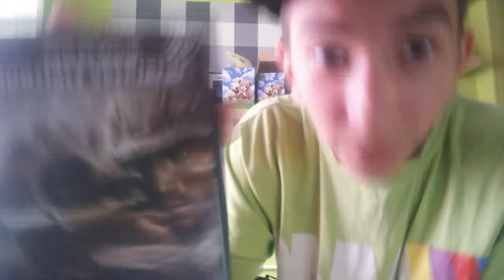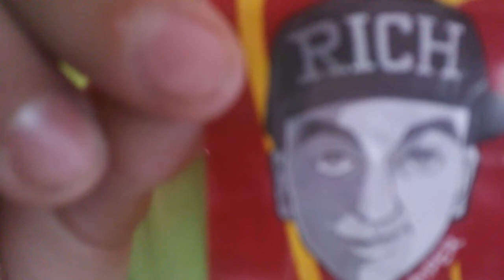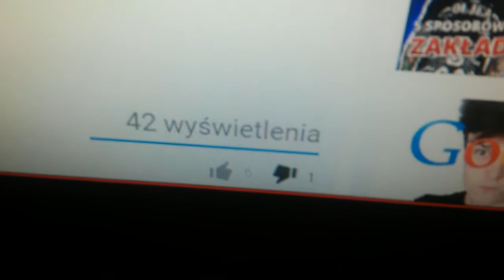NWM 2JESTEM KRÓLEMMM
ten film nazywa sie JESTEM KRÓLEM zobacz i dowiedz sie czemu xD

W NIEKTÓRYCH MOMĘTACH JEST KIJOWY MĄTAŻ SPECJALNIE !

SNAP- kapselowy07

SUB U GURY QRVA xd